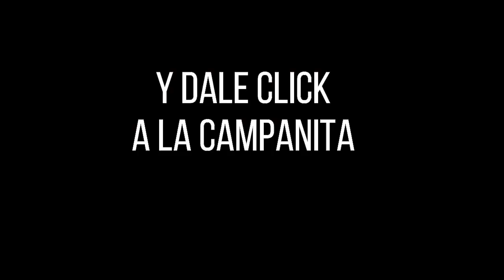Resultado EL PIJAO DE ORO del jueves 07 de octubre del 2021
Hola buenas tardes, te presentamos los resultados de las loterías y chances en Colombia, vamos con el Resultados del Chance Pijao de Oro del jueves 07 de octubre de 2021.